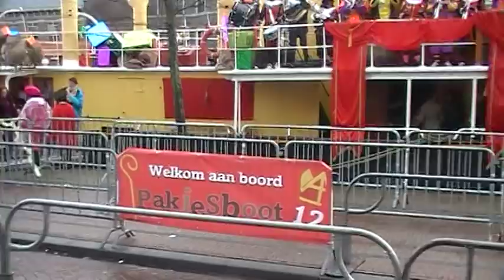2011 Pakjesboot 12, Haagsûh Pieten Bluf en stichting SiSint.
De pakjesboot dagen in Haarlem, de kinderen konden op de echte TV pakjesboot eens rond kijken en Snterklaas ontmoeten in zijn werkkamer.